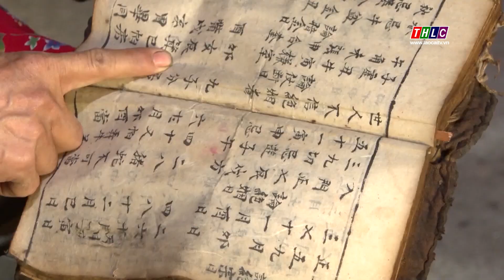Tây Bắc chuyển động (8/4/2024) | THLC